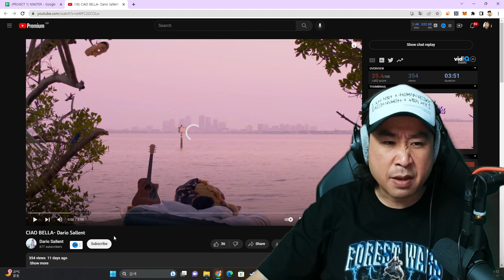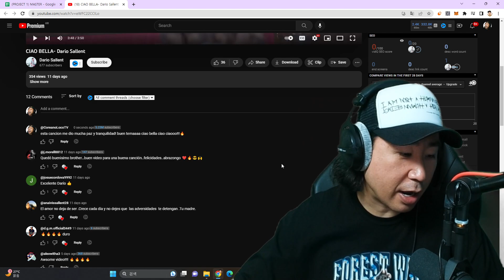CANCIÓN QUE TE DARÁ PAZ Y TRANQUILIDAD 😇 Coreano Loco reacciona a Dario Sallent